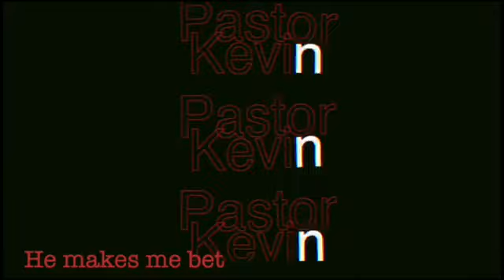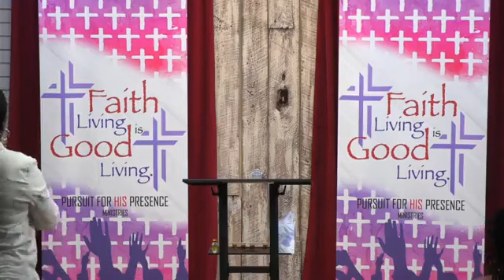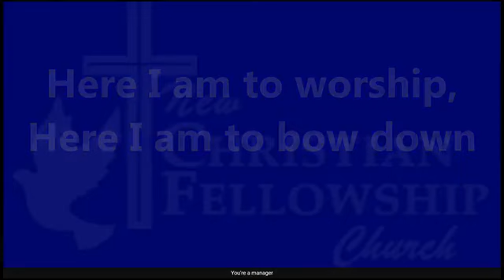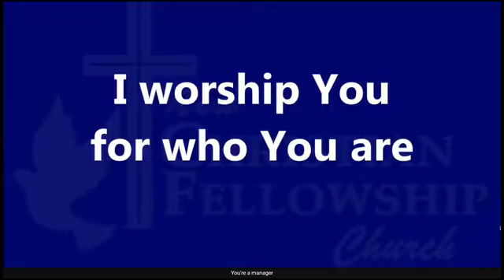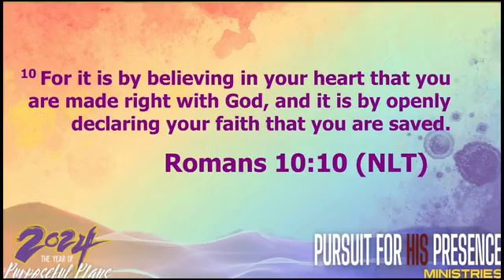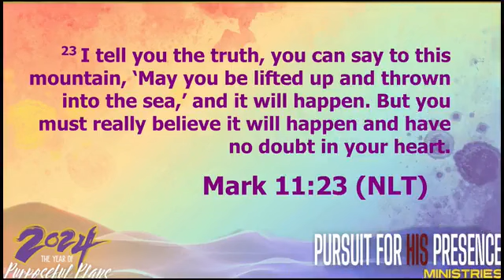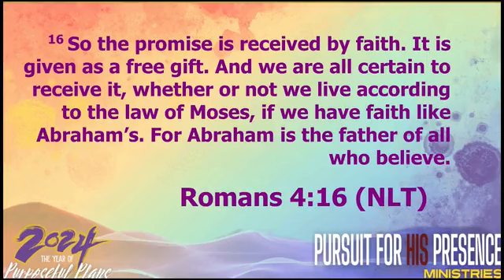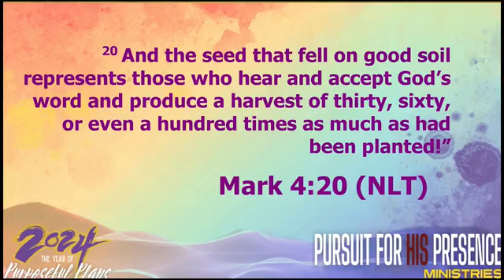P4HP Sunday Worship with Minister Tamasa Easley | 5-26-24